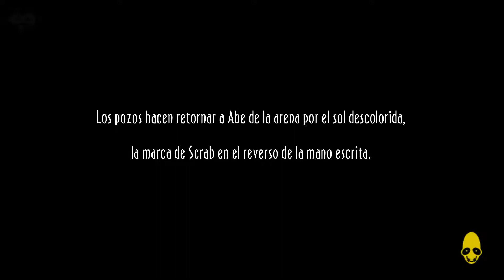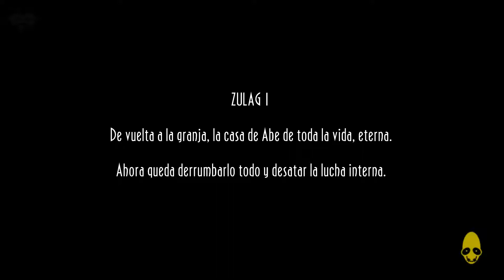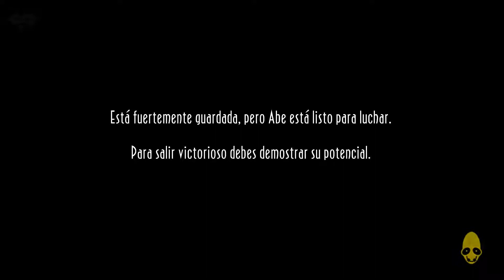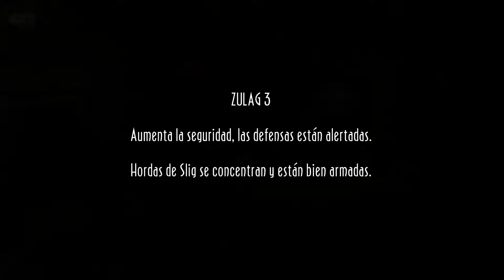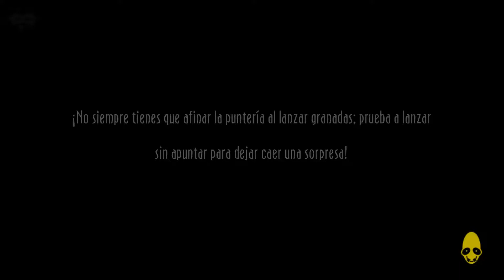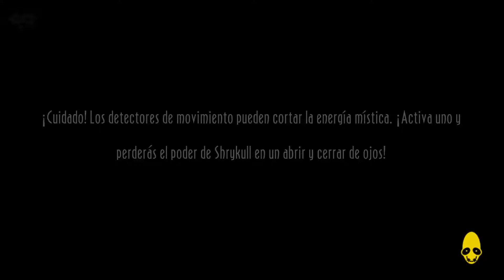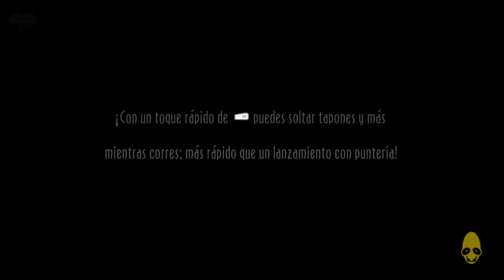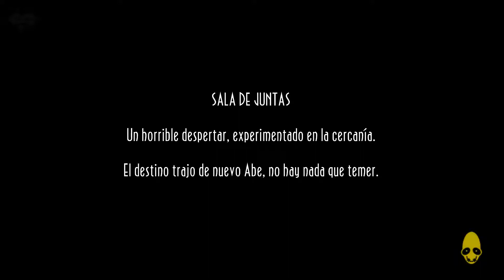Abe's oddysee: Oddworld - New 'n' Tasty! |#4 (FINAL)| Gameplay Español | PC Let´s Play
Abe's oddysee: Oddworld - New 'n' Tasty! parte 4 y última.

Cualquier duda o sugerencia que tengas déjamela en los comentarios.

☛☛☛☛☛☛ RECOMENDADO ☚☚☚☚☚☚

Si quieres ahorrar dinero al comprar tus juegos, te recomiendo ir a Instant Gaming a través de mi enlace o por otro medio, pero, no quiero que pagues más por tus juegos favoritos.

Y en 2020 llegará la secuela Oddworld: Soulstorm, remake del clásico Abe's Exoddus.